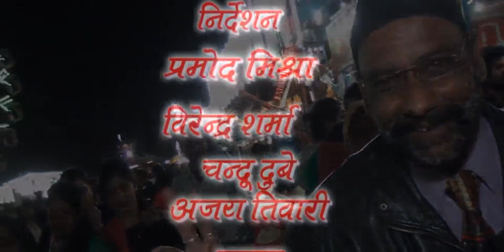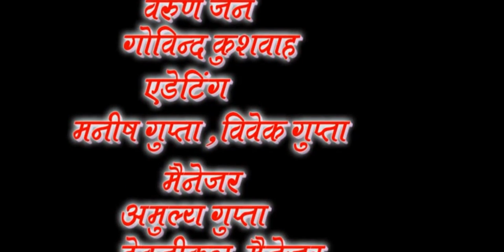gali gali me baat chali || song aao mela chalen *23.2.2019*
this is aao mela chalen tv show this show countinew last 21 year at gwalior all aao mela chalen artist nikhil katariya babu mama,abhishesh chouthwani, hemant mariya,puneet singh,vivek karara,karan baghel,simran rajoriya,manisha khan,amit tigotita,ravindr rajak camraman goving kushwaah and varun jain with astrolosar p. pankaj krishn shastri leed anchor shirish gupta guddu bhaiy
,Movie:- Jeene Nahi Doonga (1984)
Starcast:- Dharmendra, Anita Raj, Shatrughan Sinha
Song:- Gali Gali Mein Baat Chali
Singer(s):- Asha Bhosle, Usha Mangeshkar